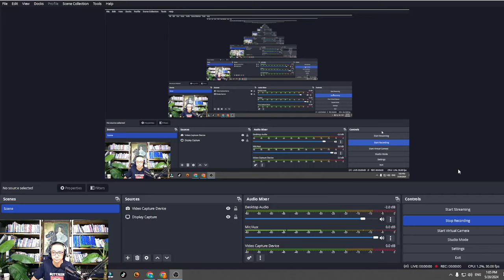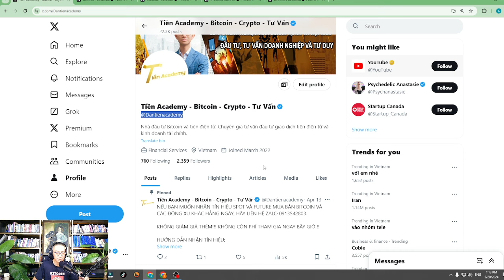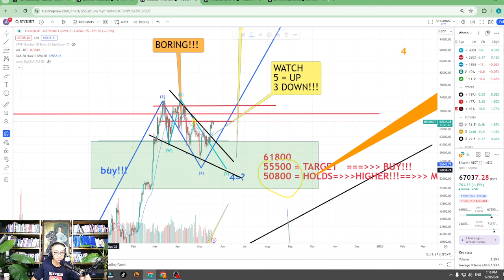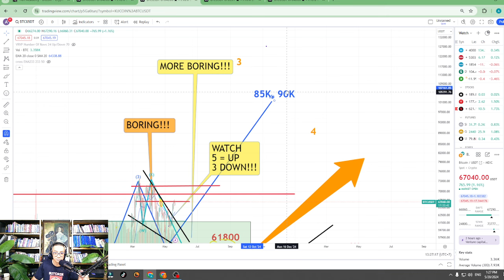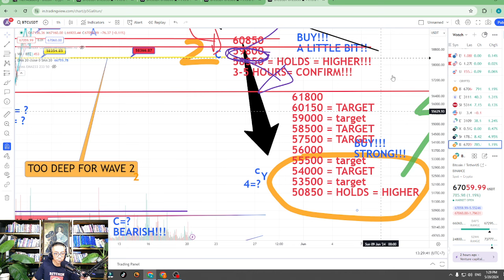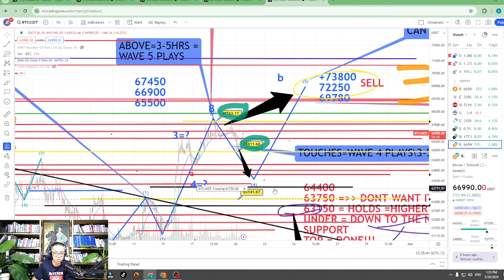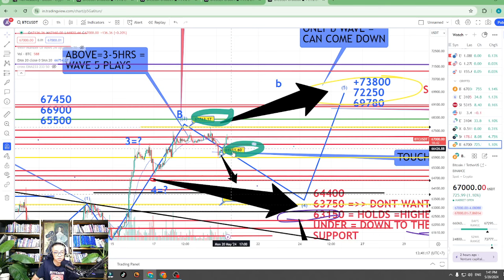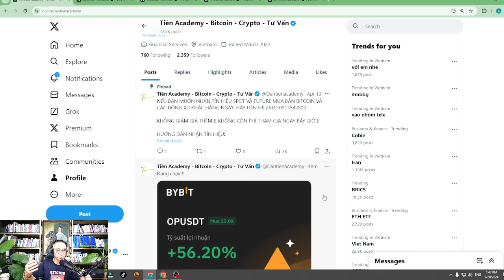VIDEO TÍN HIỆU BITCOIN 1:06 PM NGÀY 20/05/2024